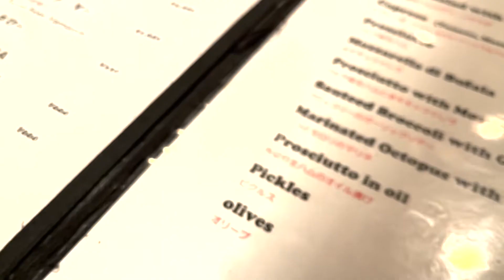Episode 2: Japanese Tuna Pizza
Savoy is an Italian restaurant in Tokyo, Japan.
I visit there and order maguro (tuna) pizza every time I go back to Japan.